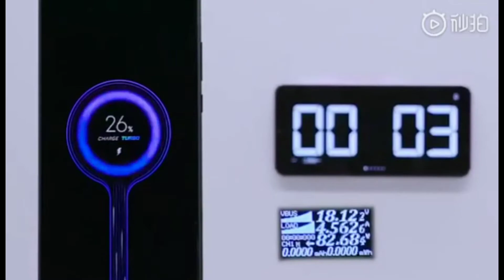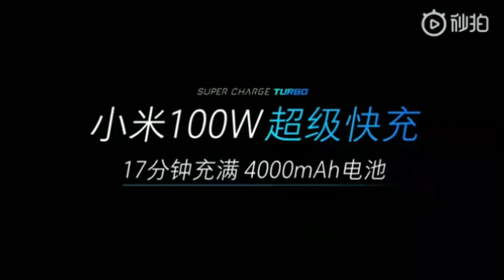Redmi Super Charge Turbo Explain | Mi 100W Fast Charger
China-based smartphone maker Xiaomi has announced 100W fast charging technology and says that it can charge phones from 0 to 100 percent in just 17 minutes. The new fast-charging tech is called “Super Charge Turbo.”

Currently, Oppo’s SuperVOOC is the fastest charging technology available in the market for smartphones, which charges the device at 50W speeds at 10V/5A. With this, Xiaomi becomes the first ever phone company to bring a 100W fast charging technology.

Oppo’s SuperVOOC is said to charge a 3,730mAh battery in 35 minutes. Xiaomi has claimed that it’s Super Charge Turbo technology can charge a 4,000mAh battery in just 17 minutes.

The specific details of Super Charge Turbo are yet to be revealed by the company. Meanwhile, Lin Bin, President and co-founder of Xiaomi, has shared a video of its latest fast charging technology. He revealed in the post that the company’s engineers have successfully tested this technology.

In the same video, Xiaomi compares the 100W fast charging technology with Oppo's 50W fast charging tech. While the Xiaomi charger charges the phone from 0 to 100 percent in just 17 minutes, the Oppo charger manages to charge around 65 percent at the same time.

Meanwhile, Redmi President Lu Weibing has also revealed that Redmi will be the first one to mass produce 100W Xiaomi fast charger, but he has not provided any timeline. So, it might be a possibility that the next Redmi phone may come packed with Xiaomi's 100W fast charging technology

taazatech taazatech